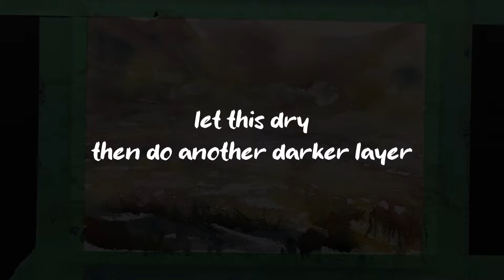Reuse WATERCOLOR paper with Reverse Stenciling! Easy & Fun Art Demonstration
Demonstration of how you can paint over a watercolor painting then use stencil lifting!

🖤//My favorite amazon links//🖤
(I use Amazon Canada, and have added links for USA & UK for similar items)

butterfly set ---
USA  not available

mr pen tape ---
UK (similar to mr pen tape)

watercolor paper:

baohong academy cold pressed 140lb cotton ---

fabriano 1264 cold pressed 140lb non cotton ---

palettes:

24 full pan tin (I added 1/2 pan to mine) ---
UK (similar)

21 full pan tin (also added 1/2 pans) ---

watercolor paint:

M Graham is my favorite (made with honey and re-wets in a dry palette nicely!) ---

refillable converter for Lamy pen ---

Noodlers Ink purple, non waterproof ---

Noodlers Ink walnut, semi waterproof ---